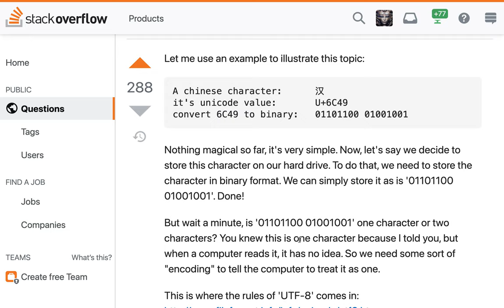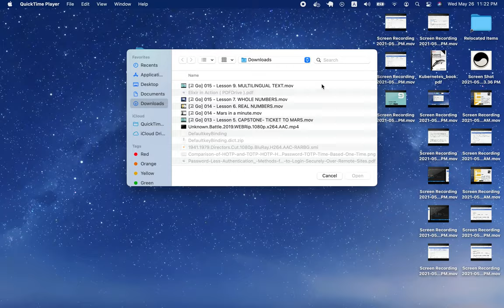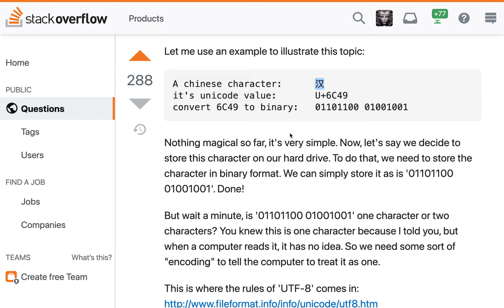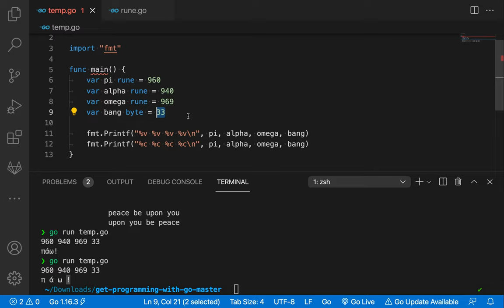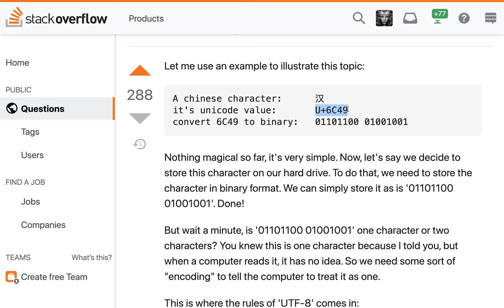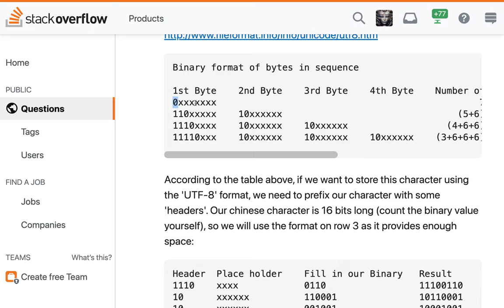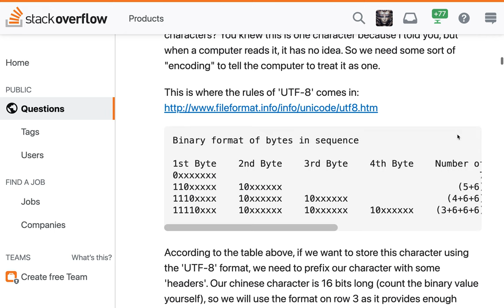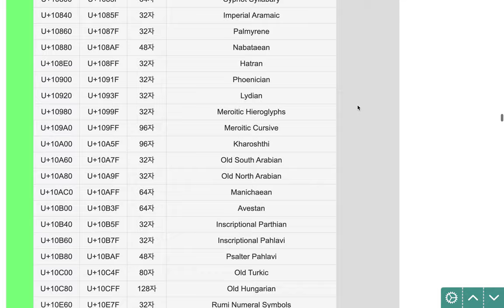[고 Go] 018 - Unicode vs UTF 8